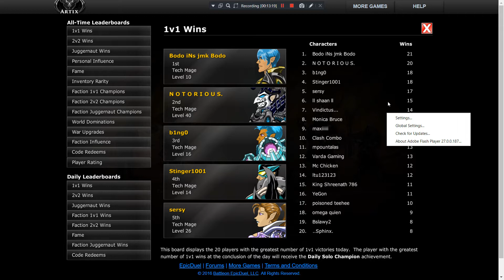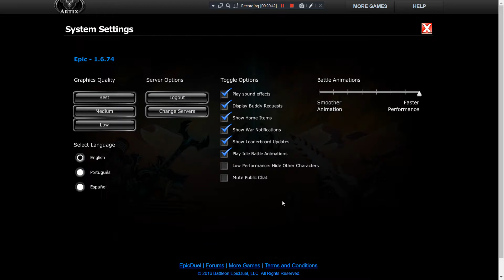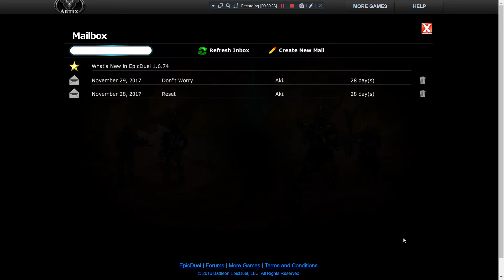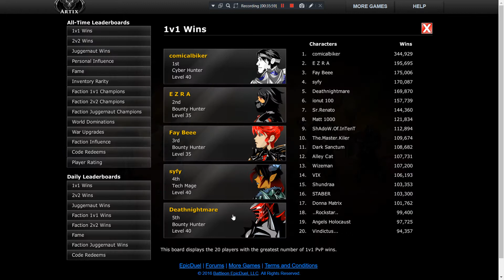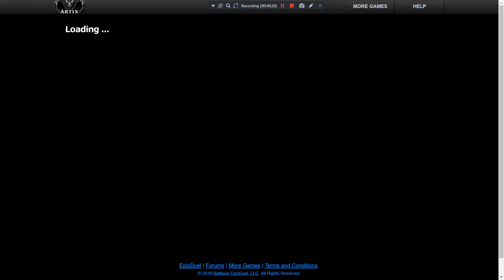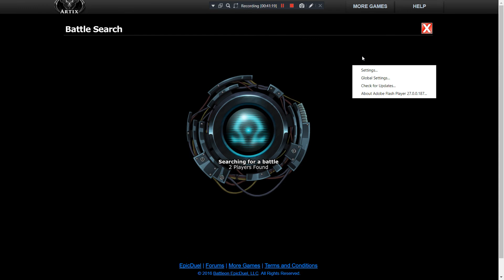EpicDuel Episode 28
Christmas Gifting Event is finally here!